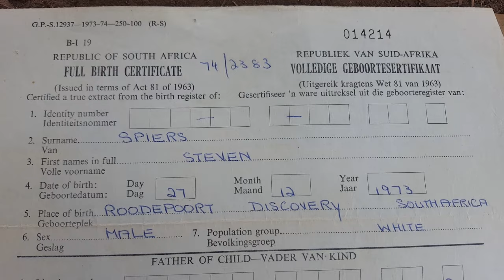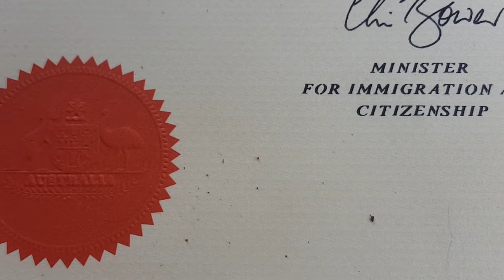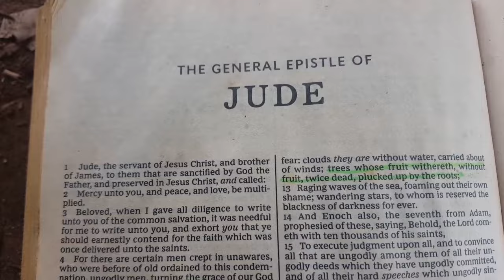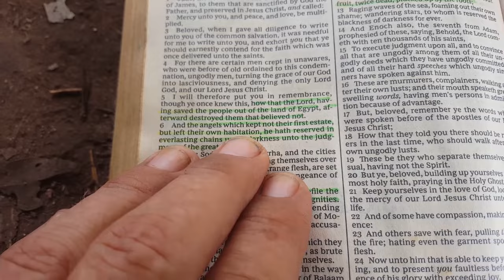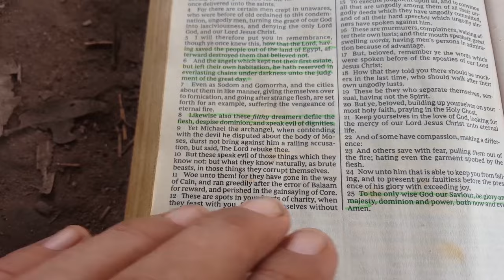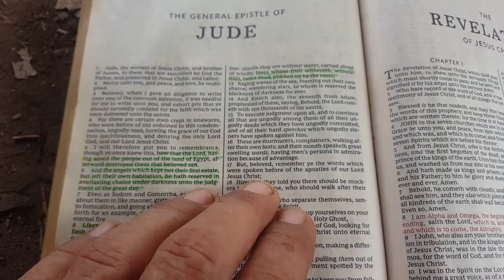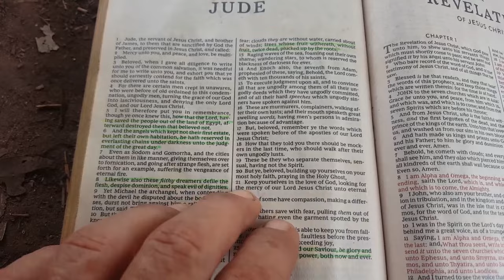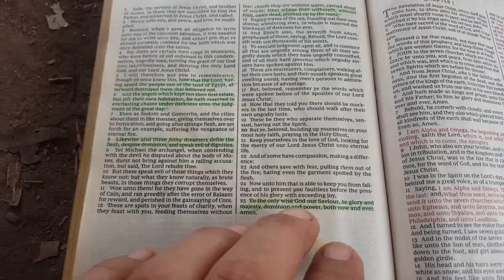Follower of the Holy Ghost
Looking at South Africa, and the World Stage